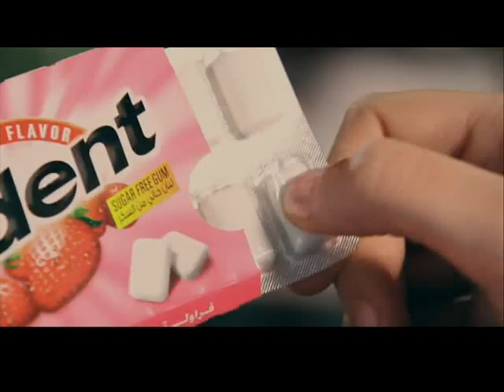إعلان (تريدنت) / (TV ad (Trident